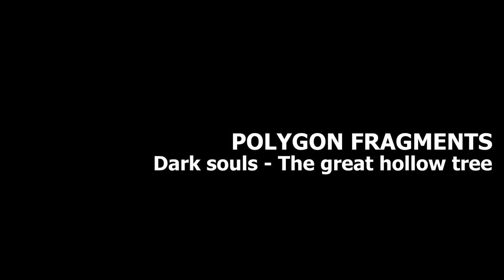Dark Souls - The Great Hollow Tree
Polygon fragments 24
(Spoiler warning)

Dark souls by FROM software (2011)
Engine : PhyreEngine

Creative director : Hidetaka Miyazaki
Lead Graphic Designer : Makoto Satoh
Art Director (Adviser) :Masaki Takahashi (SHIROGUMI INC.)
Art Designers :Daisuke Satake, Hiroshi Nakamura, Masanori Waragai, Mai Hatsuyama, Sho Katayama, Hitomi Yoshimura

Sound Designer : Yuuji Takenouchi

Staff credits picked from Mobygames.

Special thanks : Soul slasher